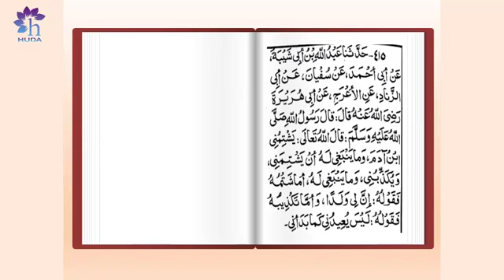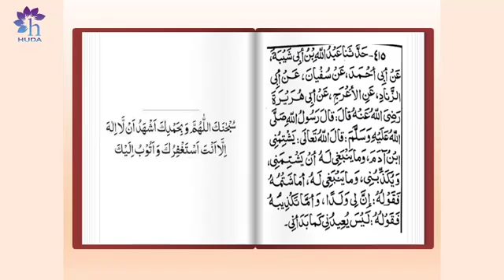Bukhari Kitab Badi al Khalq Hadith 413 415